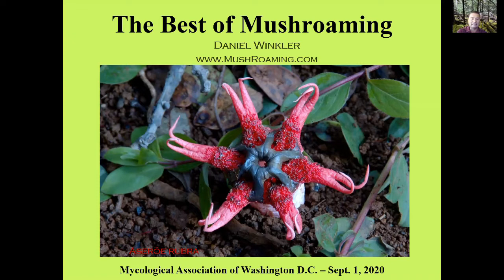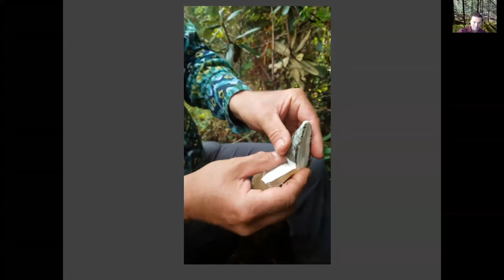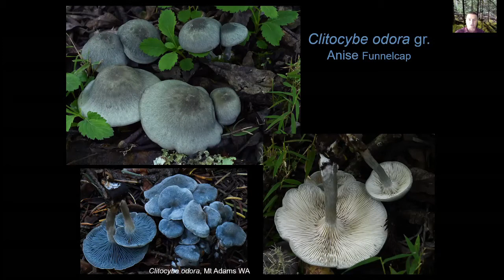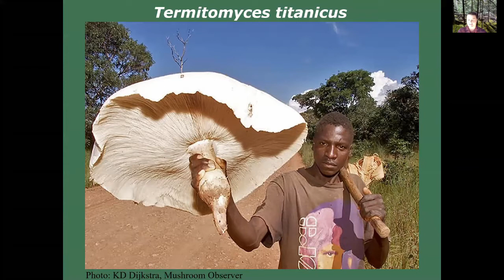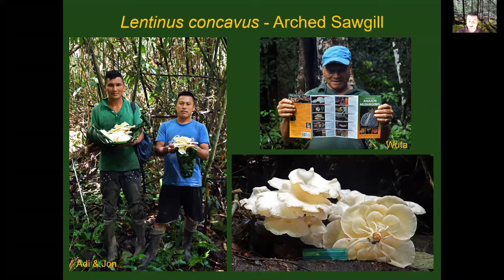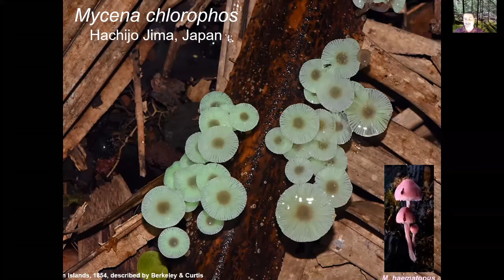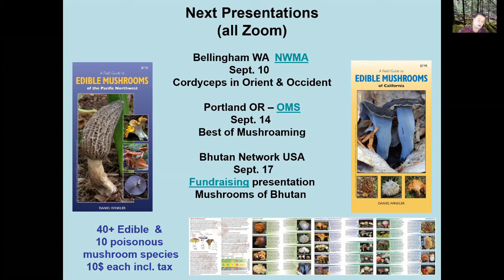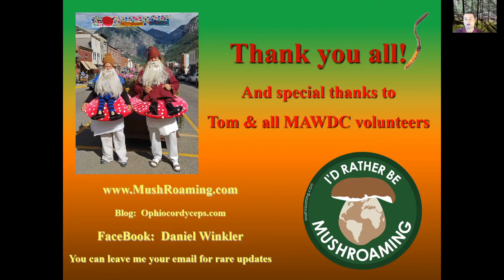Best of Mushroaming: Daniel Winkler (MAWDC 9/1/20 Part 3)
Daniel Winkler presents interesting fungi that he has seen around the world with his mushroom-focused tour company, Mushroaming.

This presentation was part of the Mycological Association of Washington, DC's monthly meeting on 9/1/2020.